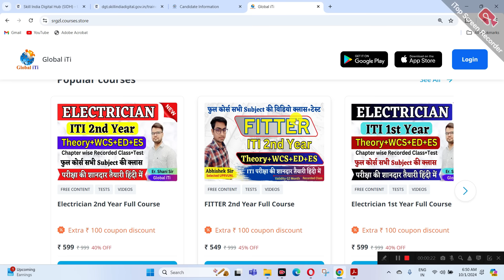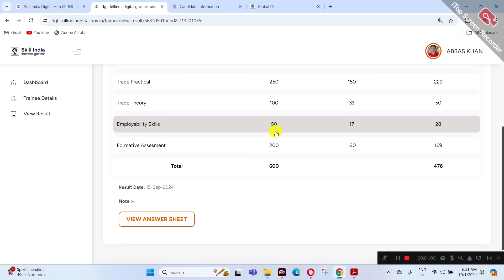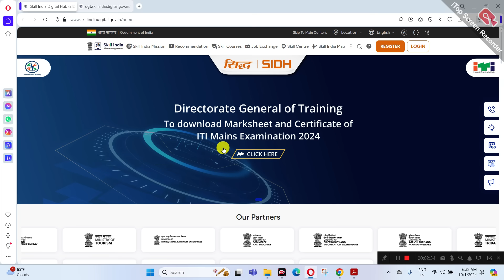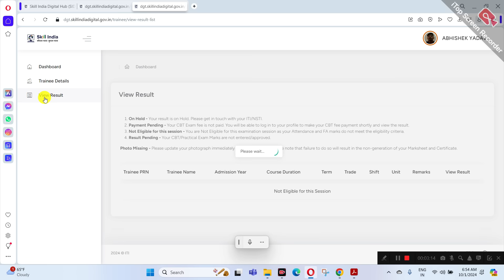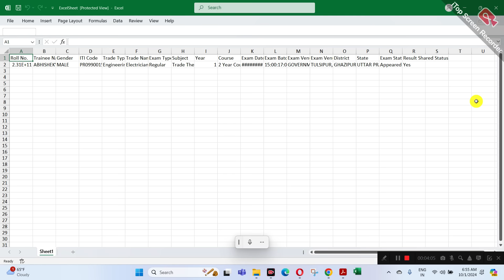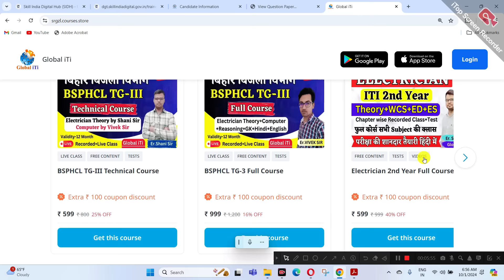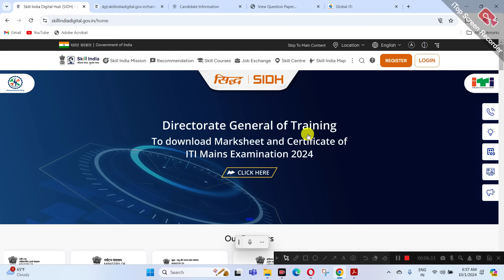ITI Answer Key 2024 Kaise Download Kare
ITI Answer Key 2024
iti exam answer key 2024